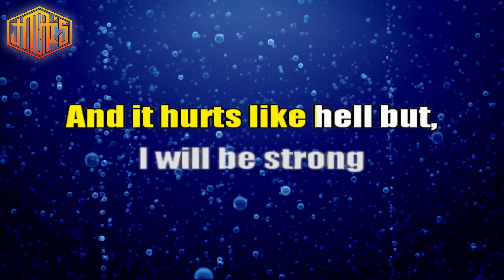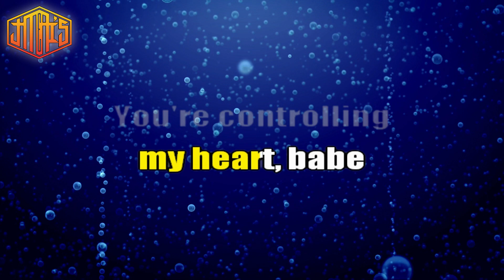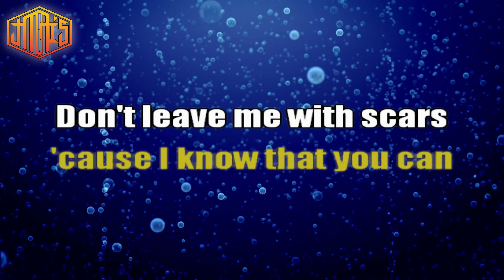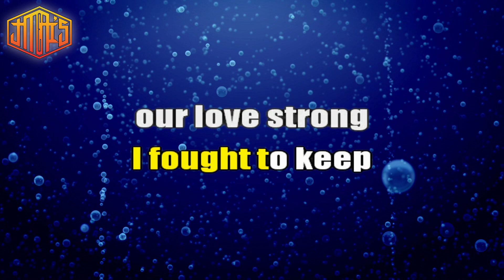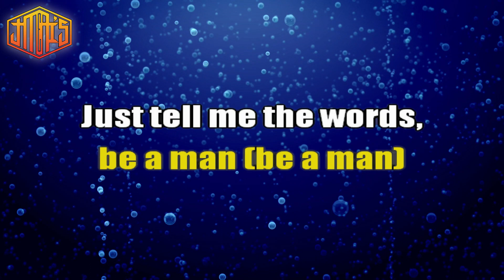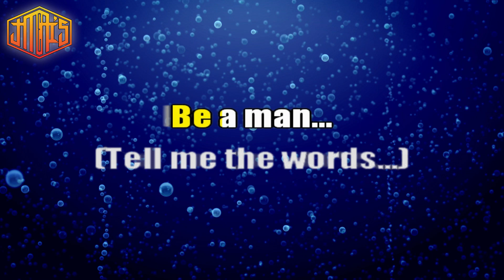Be A Man [ Karaoke Version ] Aqua